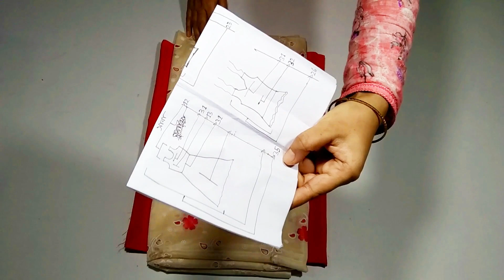WOW😍সবার পছন্দের জামা।ফুল ভিডিও।ইউনিক আমব্রেলা ফ্রক।Unique kurti.Latest frock design.beautiful fashi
😍হাতে কলমে বুঝিয়ে দিয়েছি
কম কাপড়ে কম খরচে রেডিমেড জামা তৈরি করুন ফুল ভিডিও😍😍😍😍
আমার এই চ্যানেলে এখন ৫৫০+ এর  উপরে ভিডিও আছে । আপনারা আমার চ্যানেলের ভিতরে গিয়ে সবগুলো ভিডিও দেখে আসতে পারেন এখানে অনেক ধরনের ভিডিও দেওয়া হয়েছে । আশাকরি যেগুলো আপনাদের অনেক কাজে আসবে ।

🔥 আমাদের Facebook পেইজ Beautiful Fashion Designs এ লাইক দিয়ে সাথেই থাকুন :
[ Chorme /  যেকোনো ব্রাউজার দিয়ে ঢুকতে হবে ]

Beautiful Fashion Designs